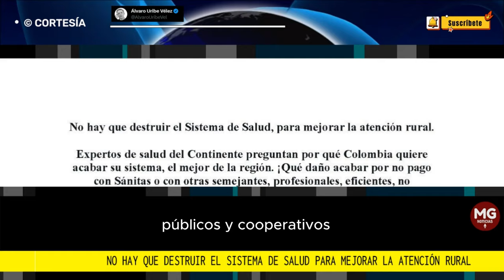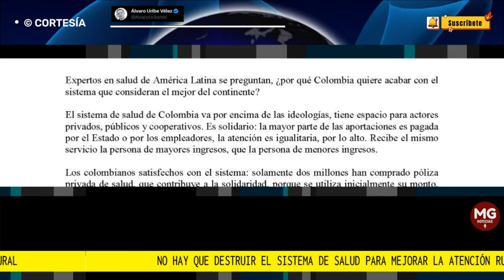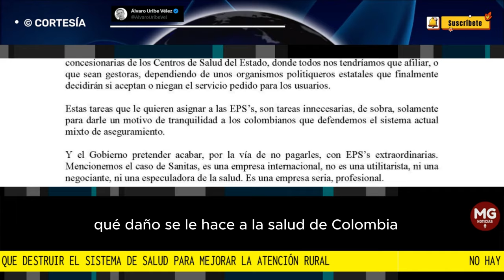NO HAY QUE DESTRUIR LA ATENCIÓN EN SALUD PARA MEJORAR LA ATENCIÓN RURAL 👉 Álvaro Uribe Vélez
No hay que destruir el Sistema de Salud para mejorar la atención rural